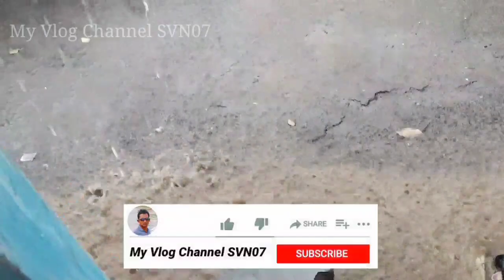बारिश में सुबह सुबह खेत में मुर्गा भागाने का काम || Sondhar Vlogs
Video is educational purpose only copyright disclaimer under section 107 of the copyright act 1976 allowance is made for fair use for purposes such us criticism comment news reporting teaching scholarship and research fair use is a use permitted by copyright statute that might otherwise be infringing non-profit educational or personal use tips the balance in favor of fair use